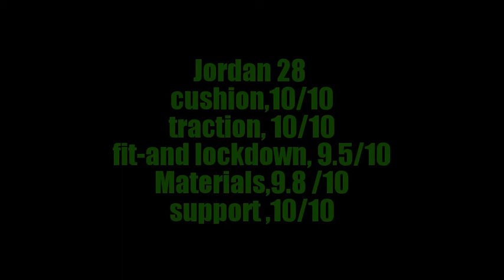Air Jordan 28 vs Air Jordan Ace 23 2015 performance review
This is a comparison video review of the Jordan 28- vs Jordan Ace 23 , after a long day of testing and drills and exercises the , conculsion is at the end , peep the info